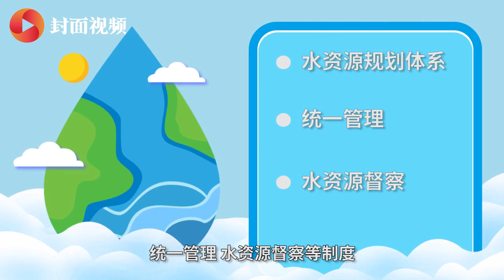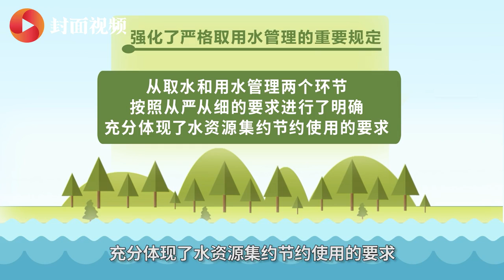MG动画｜两分钟看懂《四川省水资源条例》